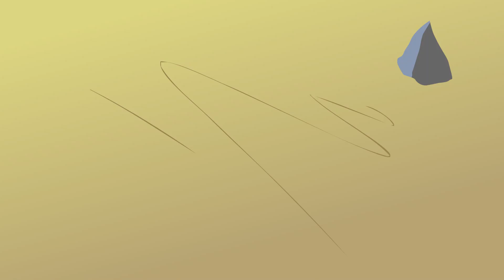PARODINCEPTION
It is a parody of a parody of a parody of a parody of a parody of a parody of a parody of a parody...